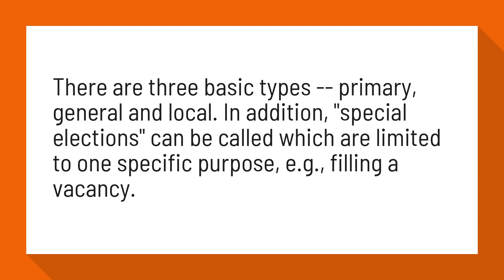What are the 3 types of elections?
There are three basic types -- primary, general and local. In addition, "special elections" can be called which are limited to one specific purpose, e.g., filling a vacancy.